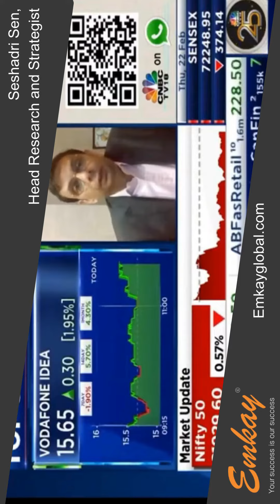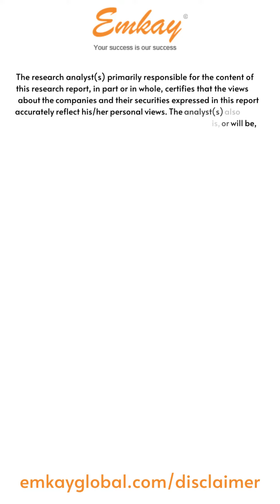Market Maestro - Seshadri Sen's views on Telecom Sector in exclusive interview on CNBC TV 18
The Indian telecom sector has been consolidating and coming of age. However, with new developments in technology, the sector has steady value propositions. Our Head of Research and Strategist Seshadri Sen shares his views on the telecom sector in an exclusive interview with CNBC-TV18